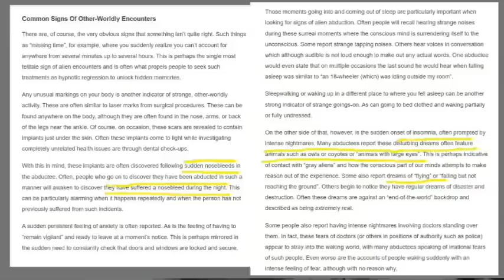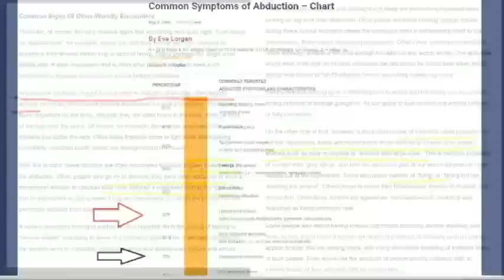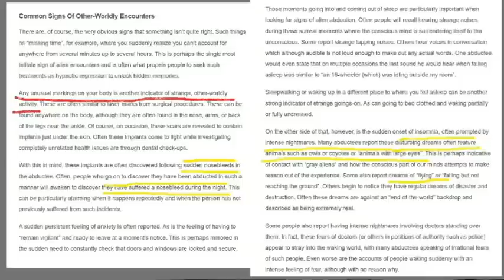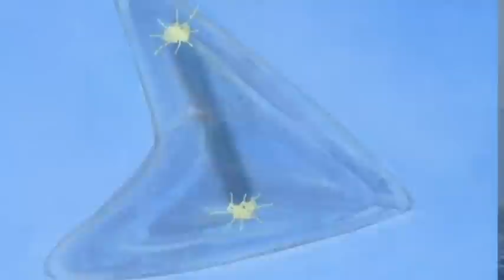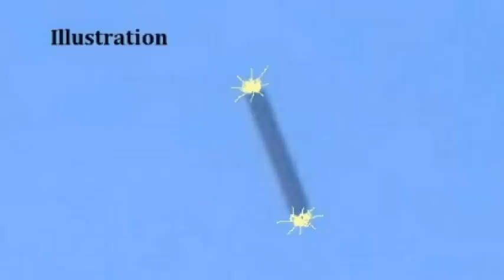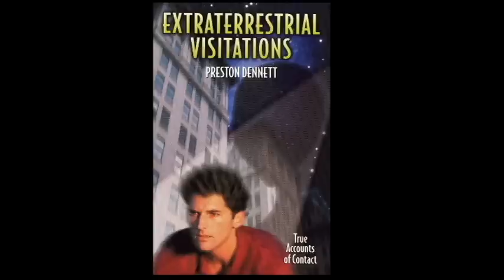The Bony Crab Monster: A True Story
It was a Sunday evening in 1966 in Cicero, Illinois. Thirteen-year-old Laura Caigoy and her best friend Ruthie's went outside and waited in the family station wagon, talking and laughing. Laura's mother was coming to pick her up and take Laura to her home.

Suddenly, Laura heard and felt a low thrumming noise. "Do you hear that?" she asked Ruthie. But Ruthie didn't answer. Laura looked around for the source of the noise, but saw nothing unusual. "Do you hear that?" she asked again. Still, Ruthie didn't respond.

The sound grew louder, so Laura jumped out of the car and scanned the street. Nothing seemed out of the ordinary, except for the weird thrumming noise. Then, looking up, Laura could hardly believe her eyes. A huge saucer-shaped craft floated just above the streetlights only a block away, and it was moving towards them.

The craft was large enough to span the entire width of the street. It was a perfect saucer with a little dome on top. A row of windows surrounded the perimeter. The interior of the craft was lit with a brilliant yellow light. It moved leisurely forward at only a few miles per hour.

Laura screamed Ruthie's name and banged on the car, but Ruthie said nothing. Laura was shocked to see that Cermak Road, which was normally busy with traffic, was now completely empty of cars.

The craft approached until it was directly overhead. Laura felt no fear, only amazement and awe. Looking down, she saw three people standing nearby, two older women, who seemed not to notice the craft, and another lady staring at her.

The woman looked strange. Dressed in dark clothes, she was short, had strangely smooth skin, black shiny hair that looked almost painted on, and was wearing dark wrap-around sunglasses, at night!

"Look!" Laura said, pointing up. "Isn't this amazing?"

The strange woman looked casually up at the craft and then continued staring at Laura, almost as if studying he. She seemed to be more interested in Laura than the UFO itself!

The craft was low enough that Laura could've hit it with a rock. It slowly moved off, continuing down the street. Laura followed it down the street for another block, until the road turned into a T-intersection. The craft kept going over the housetops, disappearing into the distance.

Thrilled by the encounter, Laura rushed back to the car and said softly, "Ruthie?" Her friend instantly bolted upright. Laura told her about the UFO, and Ruthie was shocked. She had passed out. She didn't see anything.

Years passed. Laura grew up, moved to California, fell in love with a man, got married and had a baby. Twenty-five years later, her son (now five or six years old) began to suffer from unexplained nosebleeds. And so did Laura.

At the same time, her son experienced severe nightmares in which he said strange tan creatures with huge dark eyes would come into his bedroom. One of them was a creature he called the "bony crab monster" a skeletal spidery-looking being with weird crab-like hands. Her son said that the creatures would levitate him out of the room and into the backyard.

Laura assumed her son was having vivid nightmares. Then, one evening, the bony crab monster came back and told her son, "Don't be afraid," and cut his finger. The next morning, her son related the 'dream' and showed Laura the cut on his finger.

Laura was shocked. Could her son's dreams be real? But how was that possible? Weeks later, Laura's husband came home with shocking news. He had seen a UFO -- a large, glowing triangular object.

Not long after that, Laura had her own sighting of a huge cylindrical-shaped craft, lit up at both ends. To her amazement, it was being chased by a police helicopter.

She thought of her own childhood sighting. Her son's nightmares also came to mind. Could all of this be related? She decided to look into the subject of UFOs and received an incredible shock. All the strange details seemed to come together. The way Ruthie fell asleep. The strange appearance of the woman with the dark wraparound sunglasses. The unexplained nosebleeds. Her son's nightmares of weird creatures with huge dark eyes." His description of being levitated out of the house. The cut on his finger. Could this all be because of UFOs and aliens?

Searching her past for clues, Laura now recalled a strange event at age five which back then had made no sense. It was something so bizarre, so unbelievable, she was never able to understand what happened. Now suddenly, it began to make sense.

Laura's story is one of the more unusual cases of its kind, and it provides some interesting and unique insights about what it's like to have extraterrestrial contact. If you'd like to read more, check out my book, "Extraterrestrial Visitations." Now available!

Link to book